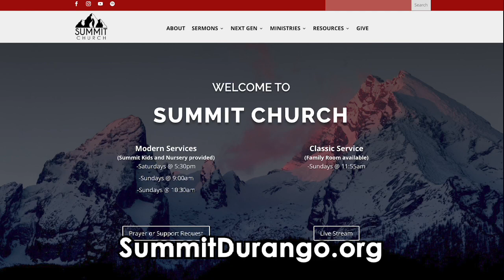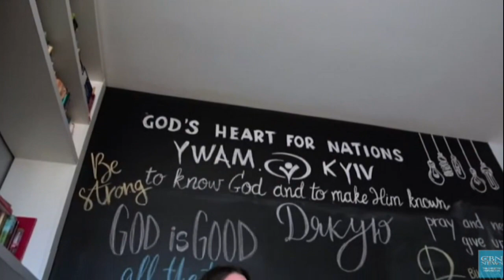Following Jesus; Finding Your Soul